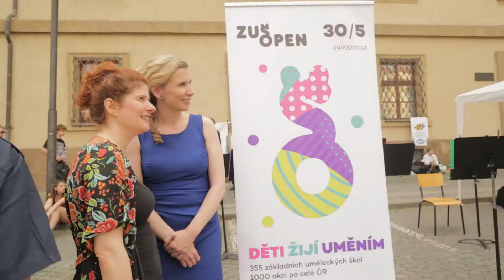Alice Nellis na ZUŠ Open 2017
Režisérka Alice Nellis navštívila navštívila velký happening na náměstí Přemysla Otakara II. v Českých Budějovicích a v Praze na Malostranském náměstí.
Vystupují děti a pedagogové ze ZUŠ Piaristické nám, ZUŠ B. Jeremiáše, Druhé soukromé ZUŠ, ZŠ a ZUŠ Bezdrevská a ZUŠ Vojtěch z Českých Budějovic a pražských škol ZUŠ Jana Hanuše a Školy Jaroslava Ježka.
Akce se zúčastnila také ministryně školství Kateřina Valachová.